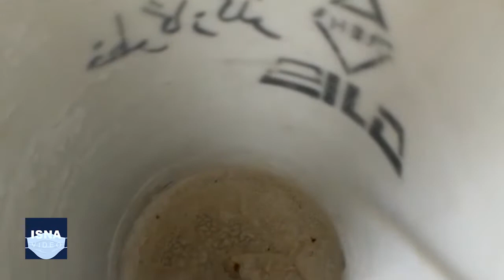فرار از آب سمی به آب غیرآشامیدنی!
آزمایش‌های دانشگاه علوم پزشکی همدان در سال ۹۴ نشان داده بود که آب شرب روستای «علی‌آباد دمق» از توابع شهرستان ملایر، به «آرسنیک» آلوده شده است. پنج سال است که اهالی روستا از آب سه قنات که پیش‌تر برای مصارف کشاورزی استفاده می‌شد، آب شرب خود را تأمین می‌کنند. به همت اهالی، لوله‌کشی‌هایی از این سه قنات انجام شده است؛ اما شیرهای آب روستا به مرور فرسوده شده‌اند و نیاز به مرمت دارند. امکان کلرزنی به آب قنات‌ها وجود ندارد و تاکنون هم هیچ آزمایشی انجام نشده است که نشان دهد آیا آب این قنات‌ها، آلودگی میکروبی دارد یا خیر.